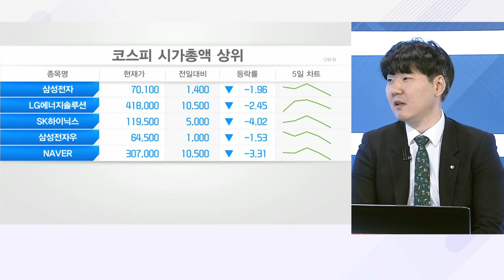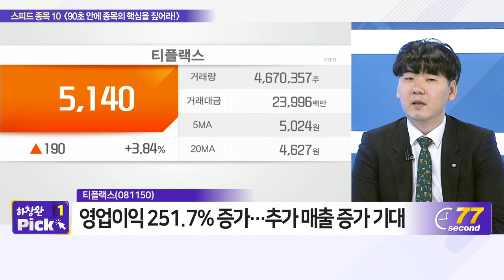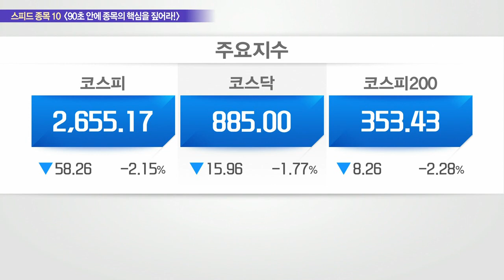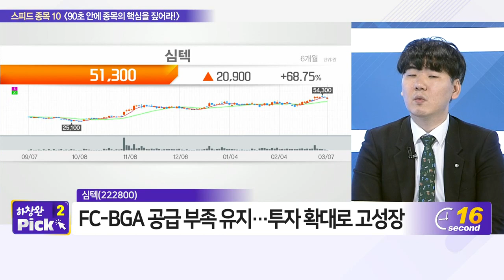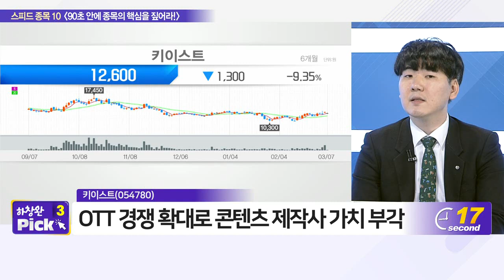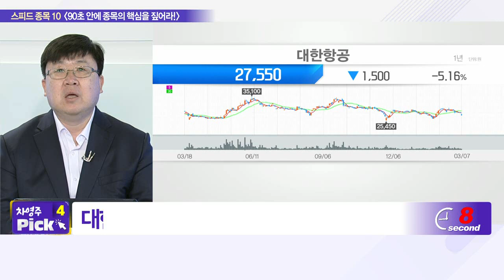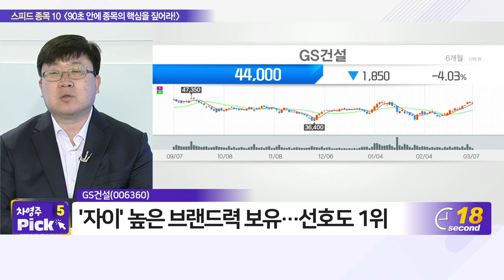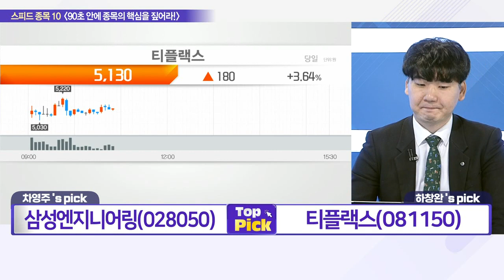삼성엔지니어링, 티플랙스, 현대차, 심텍, 카카오, 키이스트, 대한항공, 덴티움, GS건설, 피제이메탈_스피드 종목 10 (20220307)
- 현대차(005380)
- 카카오(035720)

- 심텍(222800)
- 키이스트(054780)
- 덴티움(145720)